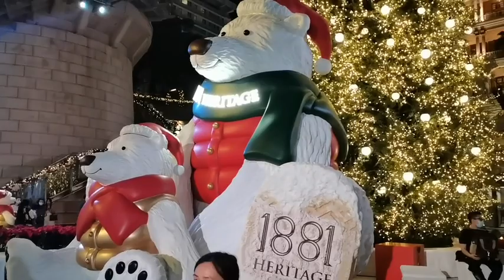Display Tsim Sha Tsui (1881 Heritage)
Napakaganda ng design decoration sa tst